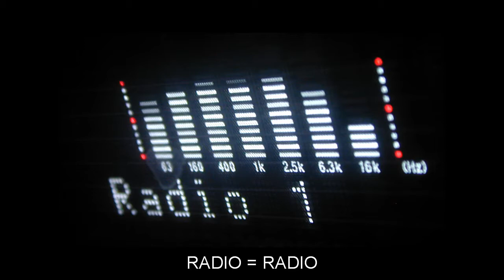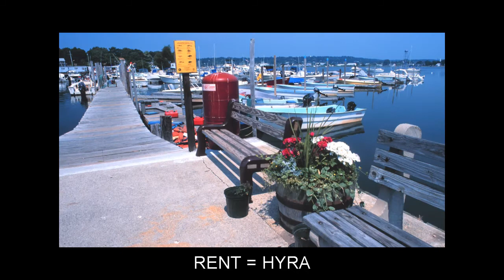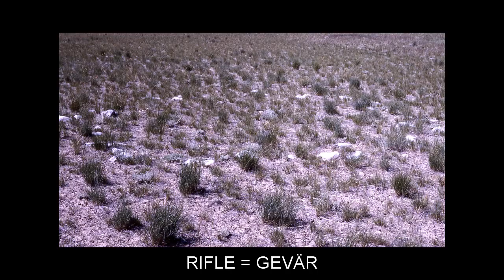"R" Flashcards: Level 2 - Engelsk for Swedish Speakers.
Vocabulary words included: RADIATION=STRÅLNING; RADIO=RADIO; RAILROAD=JÄRNVÄG; RANK=RANG; RARE=SÄLLSYNT; RAY=STRÅLE; RAZOR=RAKKNIV; REACTION=REAKTION; READY=FÄRDIG; REASON=ORSAK; RECITE=DEKLAMERA; RECTANGLE=REKTANGEL; RECYCLING=ÅTERVINNING; REFUSAL=VÄGRAN; REGIMENT=REGEMENTE; REGION=OMRÅDE; REGISTER=REGISTRERA; RELATED=BESLÄKTAD; RELIABLE=TILLFÖRLITLIG; RELIGION=RELIGION; REMEMBER=MINNAS; RENT=HYRA; REPAIR=REPARERA; REPLY=SVAR; RESCUE=RÄDDA; RESIDENCE=BOSTAD; RESPECT=RESPEKT; RESPIRATION=ANDNING; RESTRICT=BEGRÄNSA; RESULT=RESULTAT; REVOLUTION=REVOLUTION; REWARD=BELÖNA; RICH=RIK; RIDDLE=GÅTA; RIDE=ÅKA; RIFLE=GEVÄR; RIPE=MOGEN; ROGUE=SKURK; RUB=GNUGGA; RYE=RÅG